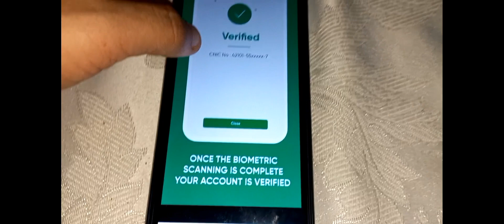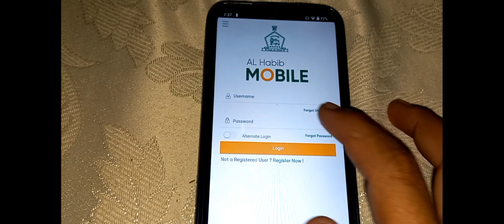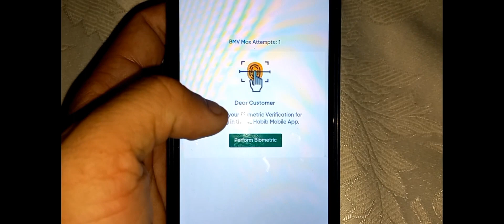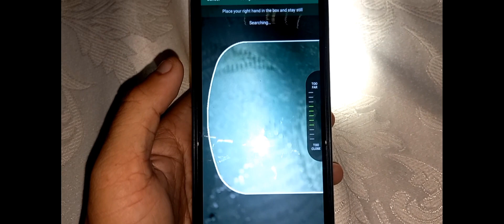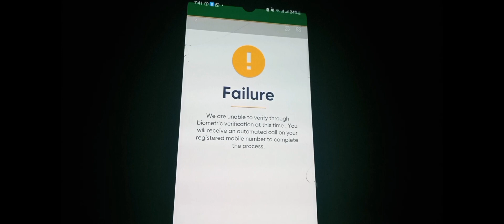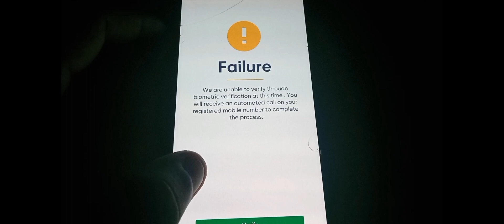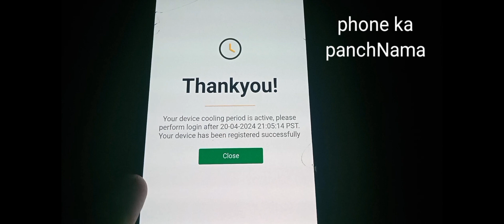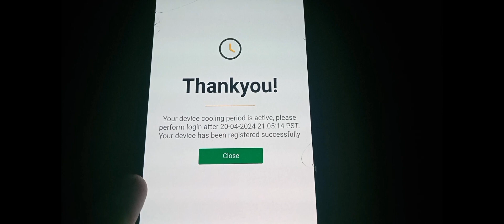Bank Al Habib latest netbanking app upgrade | Mobile app opening problem